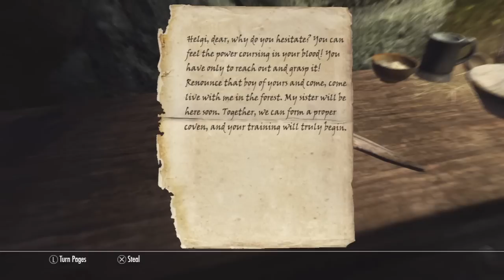Skyrim Playthrough - #36 Killing the Old B*tch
OTHER LINKS!

Skyrim Let's Play
Skyrim Let's Play
Skyrim Let's Play
Skyrim Walkthrough
Skyrim Playthrough
Elder Scrolls: Skyrim Let's Play
Elder Scrolls: Skyrim Walkthrough
Elder Scrolls: Skyrim Playthrough
kpopp poppkell kpop skyrim chicken killing kill elder scrolls iron sword cow live commentary let's play lets "The Elder Scrolls V: Skyrim" missions mission dragonstone stone cave main quest dragon vorstag witch Skyrim Playlist